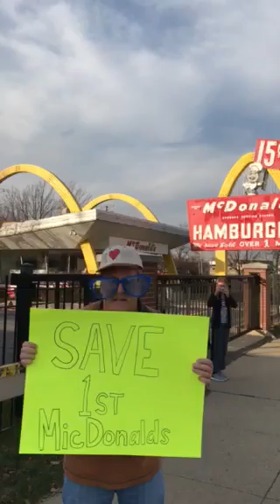Help This Idiot Save the First McDonald's from the McWrecking Bal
Only one man can save the original McDonalds. unfortunately they sent THIS IDIOT !